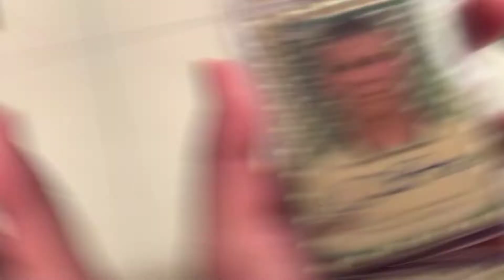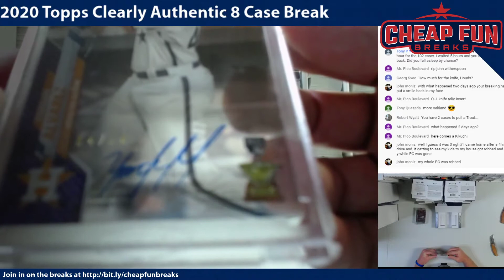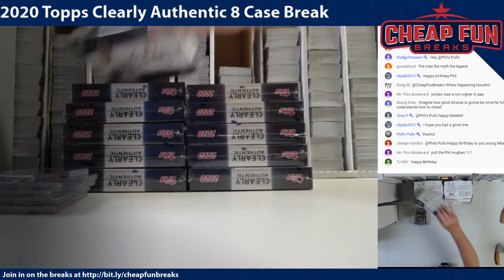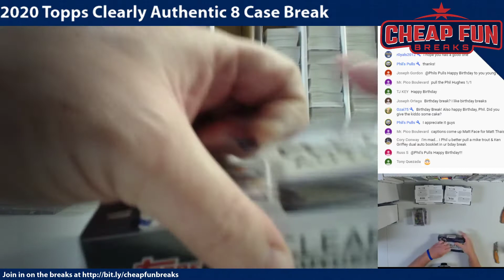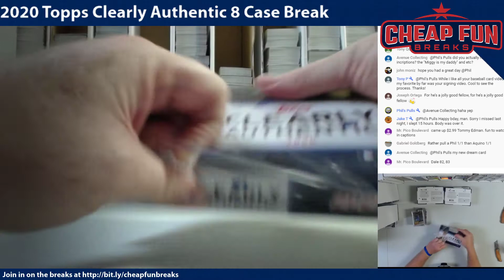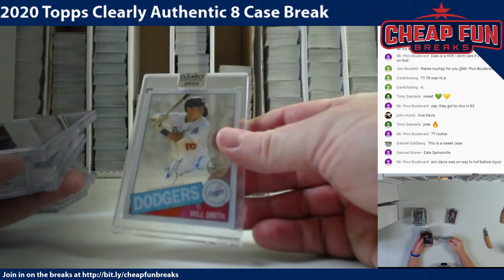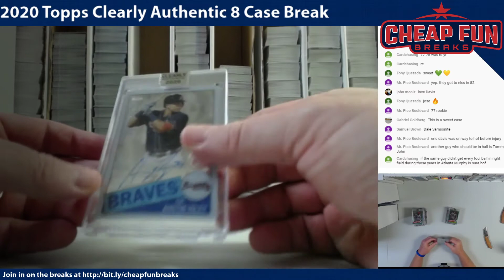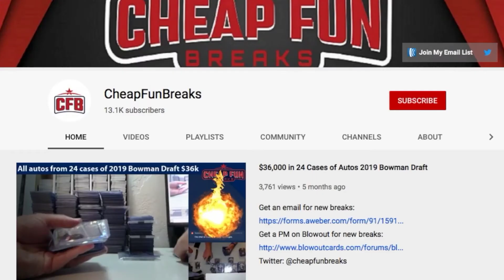2020 Topps Clearly Authentic Baseball Case Break 6